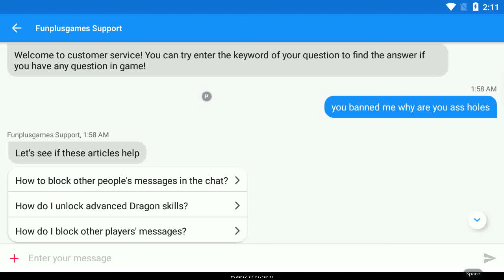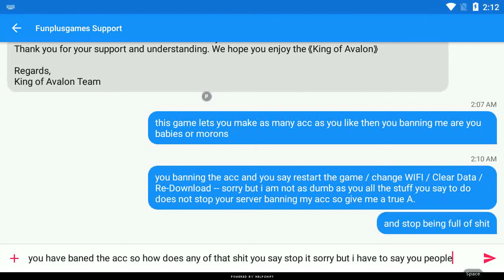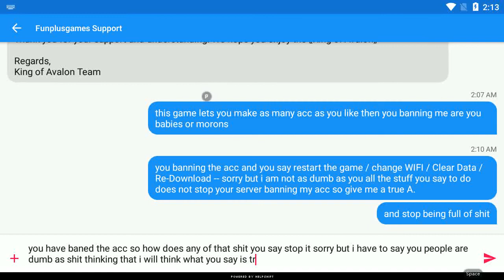KoA banned my account then give me BS about it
game help from KoA is BS and they have to be dumb as they come